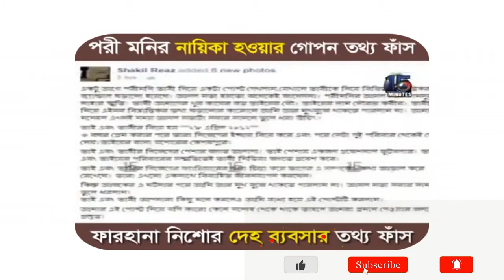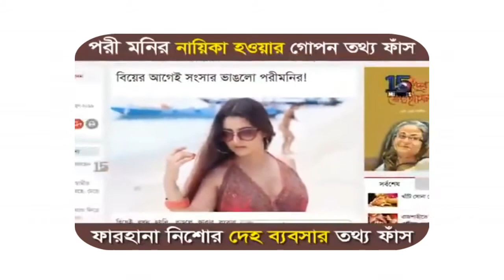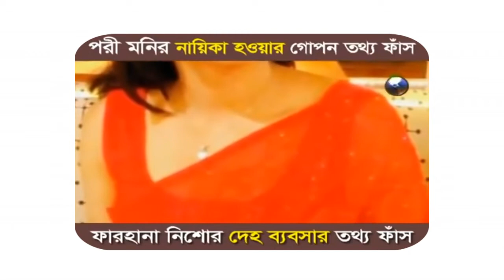পরিমণির বাবা ছিল ডাকাত এবং নায়িকা হওয়ার ভয়াবহ গোপন ফাঁস করলো||Elias Hossain ||15 minute